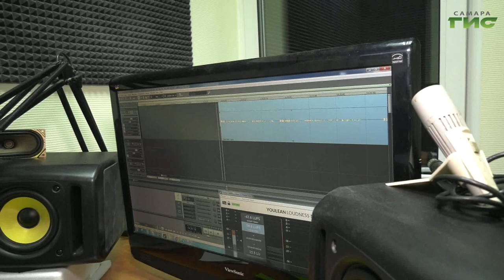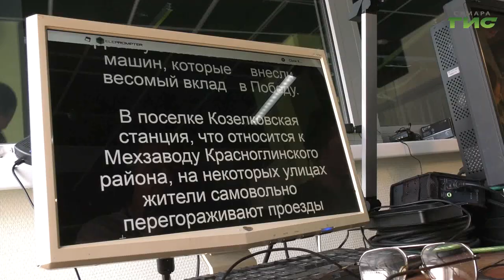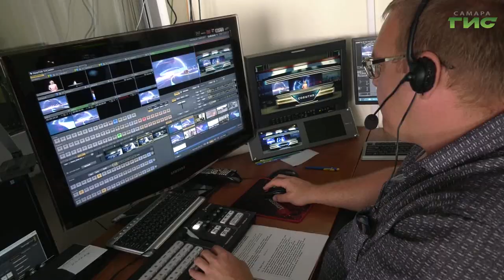1 марта — Всемирный день комплиментов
1 марта отмечают Всемирный день комплиментов. Это простое, но эффективное средство для установления хороших отношений. Удачный комплимент может поднять настроение собеседнику, повысить его самооценку и даже разрядить обстановку. Почему делать комплименты важно, и отражаются ли они на качестве труда - расскажем в сюжете.